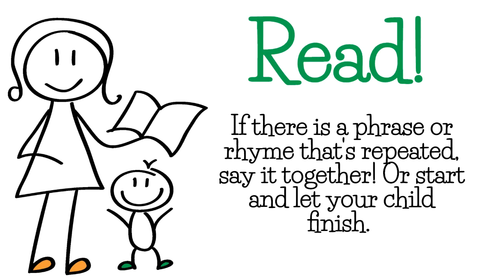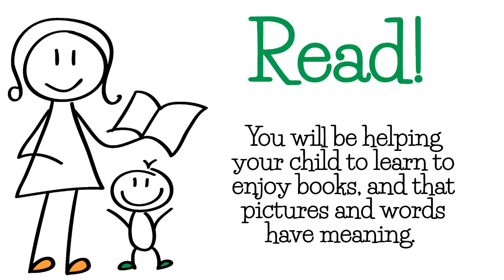2 of 5 Small Things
Small things make a big difference! Let's take a look at how reading with your child can help their learning.